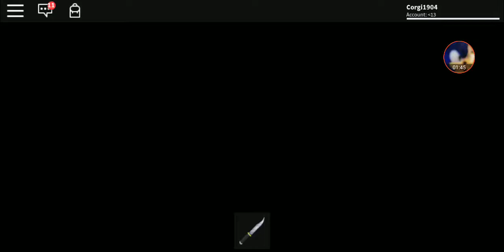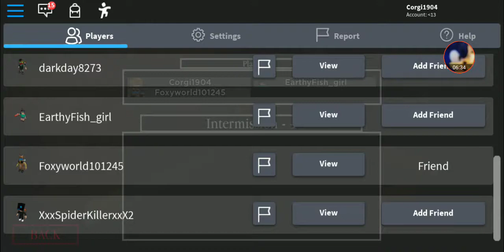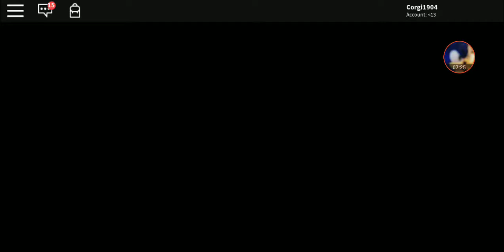Piggy Distorted Memory (ROBLOX)